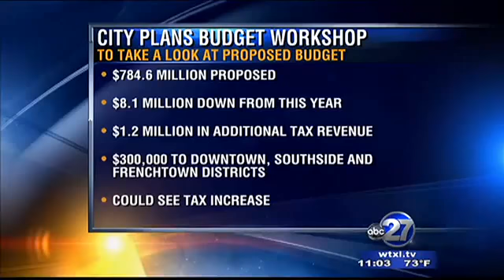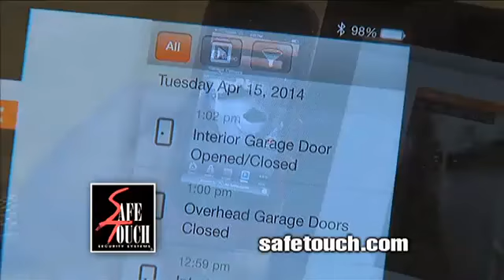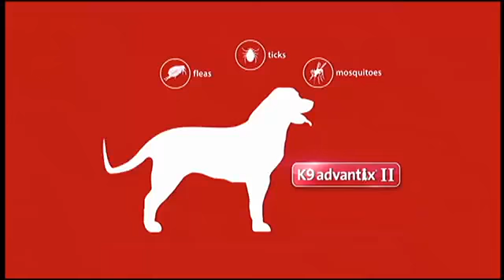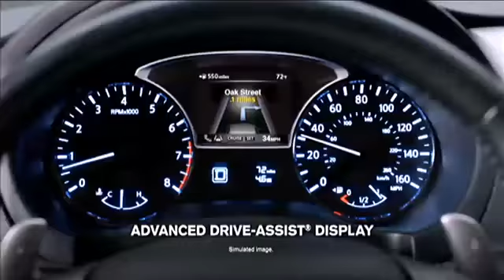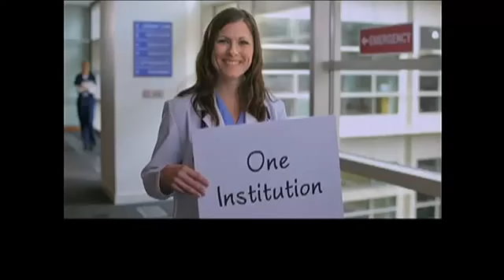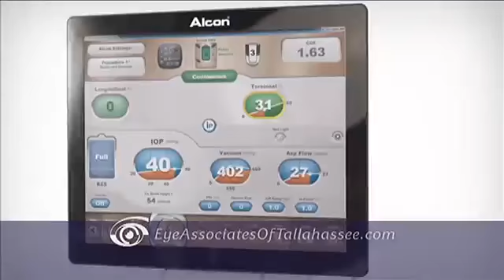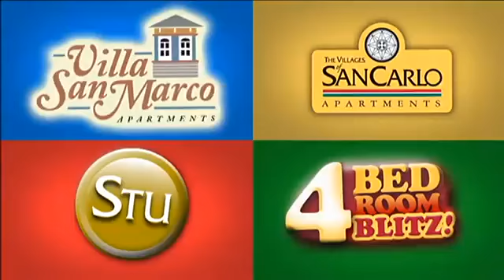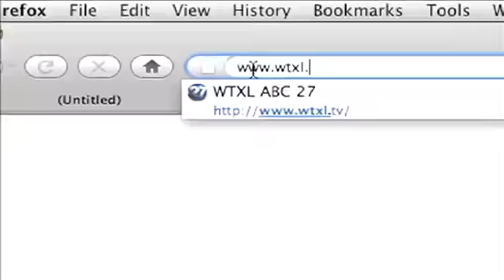11PM WKND - News Day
11PM Weekend Newscast